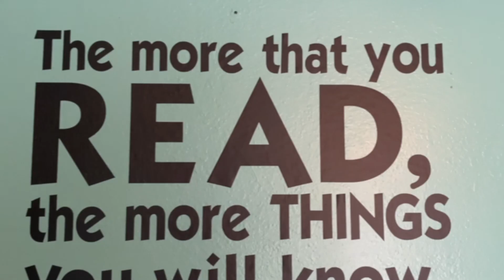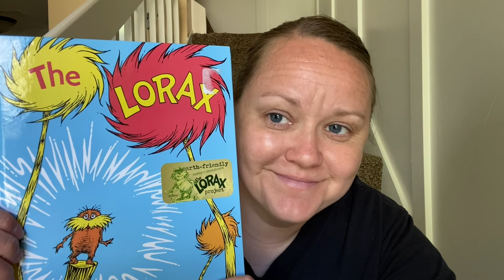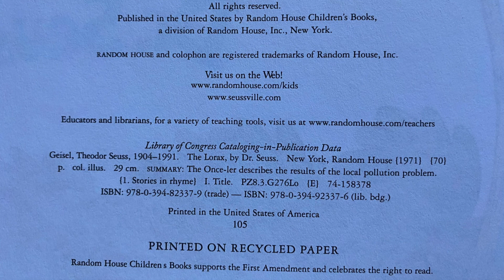Storytime with Ms. Gray - "The Lorax"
"The Lorax" written by Dr. Seuss. Published by Random House Children's Books, first printed in 1971.

Read by Heather Gray for the remote digital learning of her second grade students.